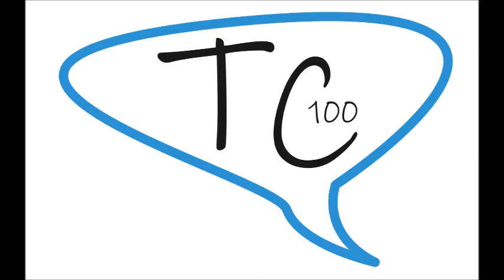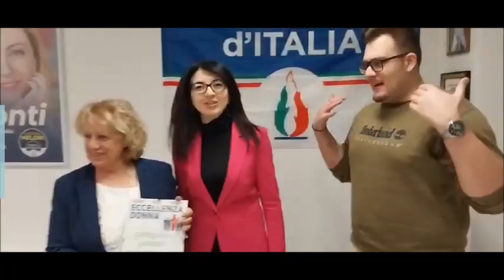CENTO (FE) 1° EDIZIONE CENTESE DI ECCELLENZA DONNA: RICONOSCIMENTO A GIORDANA GOVONI!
IN CONCOMITANZA CON LA FESTA DELLA DONNA DELL’OTTO MARZO AL VIA IL PREMIO ECCELLENZA DONNA OGGI CONSEGNATO A GIORDANA GOVONI…
CENTO 09/03/24 (DI MARCO RABBONI PER TC100WEBTV) … Sala gremita oggi Sabato 9 Marzo  per la consegna del primo riconoscimento “eccellenza donna”.  Il tavolo dei relatori d qualità composto da Alessandro Guaraldi Coordinatore di Fratelli d’Italia di Cento Francesca Caldarone Capo Gruppo e Consigliere Comunale di Fdi, Giordana Govoni Anffas e Coccinella Gialla Dopo Di Noi che riceve il riconoscimento, la bella sorpresa della  presenza del Senatore Alberto Balboni, nonché, Presidente della 1 Commissione Parlamentare Affari Costituzionali e Francesca Caldarone   L’intendimento, come, ci dice  l’ideatrice dell’evento Francesca Caldarone  Responsabile Provinciale  del Dipartimento Vittime e Pari Opportunità di Fratelli d’Italia, è di mantenere l’evento nel tempo.  Con oggi premiando Giordana Govoni Presidente  di Anffas di Cento e dell’Associazione Coccinella  Dopo di Noi, vogliamo che l’ iniziativa si mantenga nel tempo ricercando nel territorio  quelle donne che sono distinte nel proprio settore di competenza lavorativo, come,  nel sociale proprio come Giordana. Tra i componenti del numeroso pubblico si riconoscono Alberto Alberti  già Vice Sindaco di Cento nell’Amministrazione Tuzet, Diego Contri ex Consigliere Comunale e Candidato al ruolo di Sindaco, si confronto al ballottaggio con Fabrizio Toselli,  il Veterano del gruppo FdI di Cento Cesare Govoni figlio di Dino Govoni trucidato insieme ad altri suoi 6 fratelli, dopo, il 25 Aprile da un gruppo di Partigiani che operavano nella zona, e tanti altri … Andiamo ad ascoltare gli interventi e la premiazione durante l’incontro !